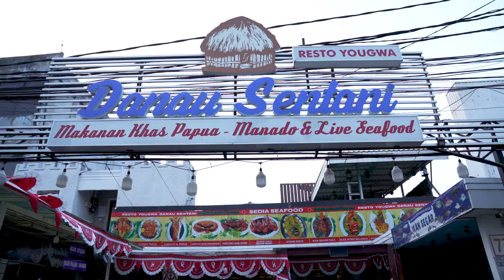MEET THE NATION - MENJELAJAH PAPUA, MELAWAN STIGMA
Putri Nere akan mengajak penonton menjelajah Papua untuk melawan stigma dengan obrolan menarik bersama Rukka Sombolingi Sekretaris Jenderal, Aliansi Masyarakat Adat Nusantara dan Zadrak Wamebu, Pendiri dan Pengurus PT. PPMA.